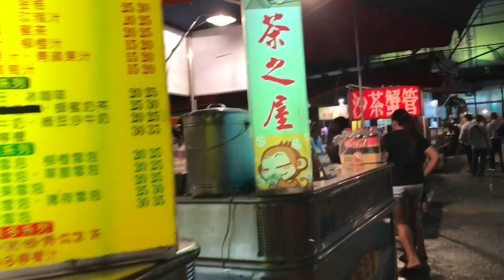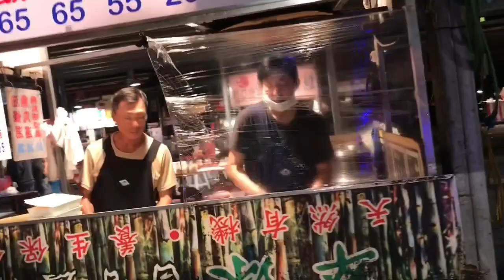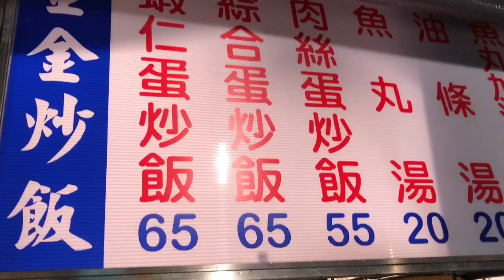Dinner at Cherry’s Kitchen and Shanhua Night Market with Friends